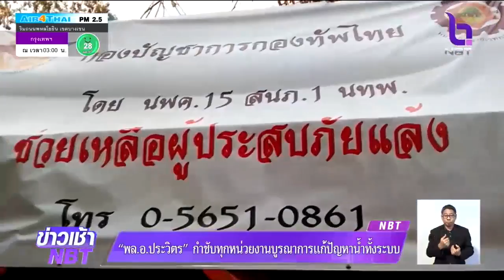รัฐกำชับทุกหน่วยงานบูรณาการแก้ปัญหาน้ำทั้งระบบ